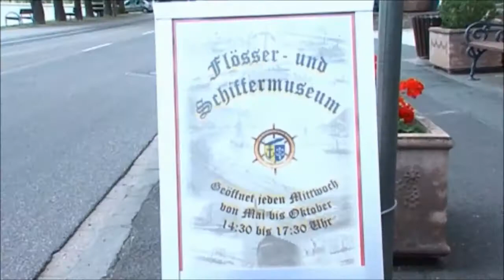Flößer und Schifffahrtsmuseum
Flößer und Schifffahrtsmuseum Kamp-Bornhofen